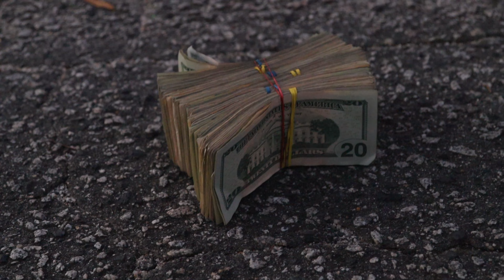LoJoe - Bet (Official Music Video)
Edited and Shot by